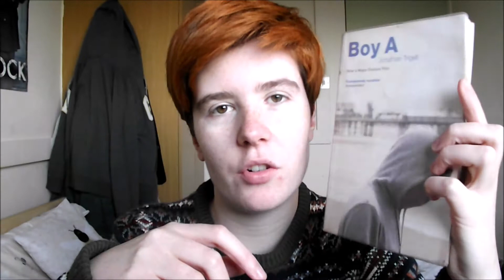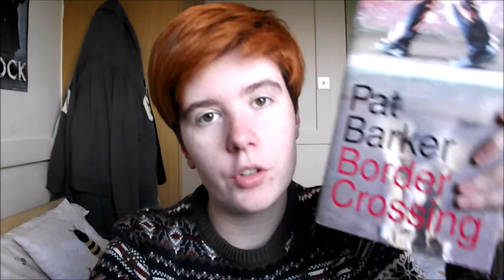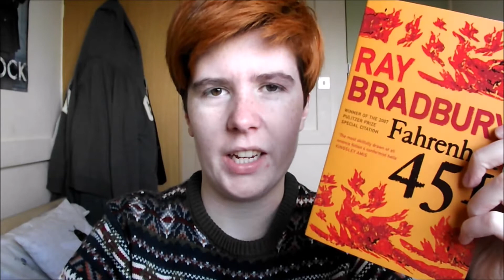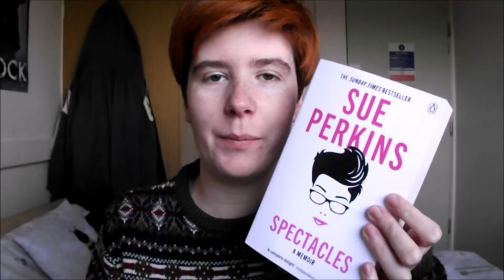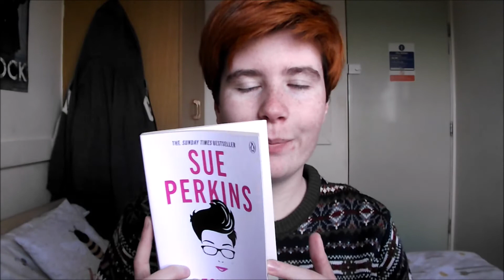SEPTEMBER BOOK HAUL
All of the books I got in September!